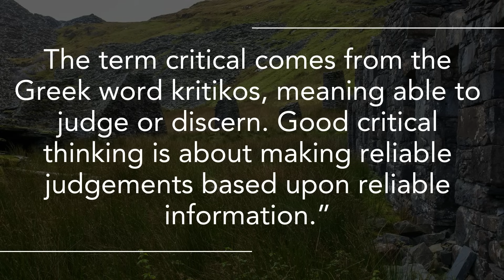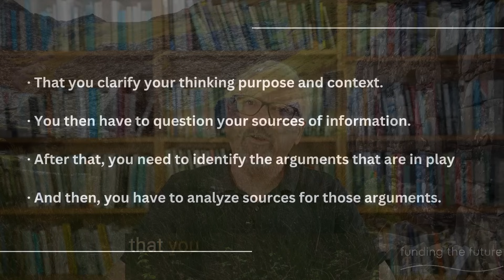Why can’t Labour do critical thinking?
With a Cabinet made up of supposedly highly qualified graduates, all of whom would claim to have a social conscience, you would expect Labour to be able to think critically about the solutions required to the problems created by fourteen years of Tory rule. Right now, however, it seems that there is not one critical thinker amongst the lot of them. No wonder they’re already in such a mess.

This video was edited by Thomas Murphy.